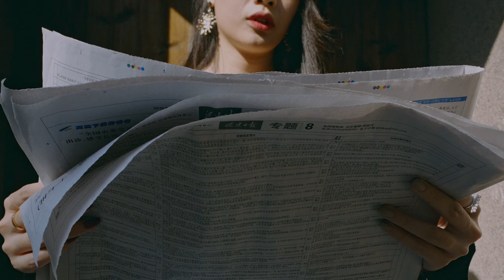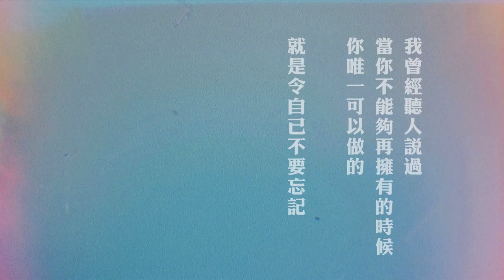short film：hong kong films mood